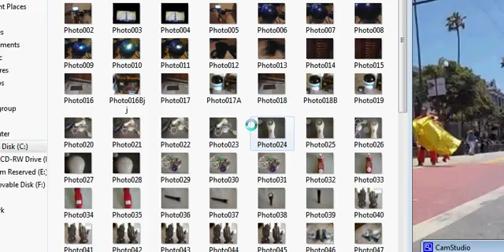My store is so big now.. 8 bikes for sale,, adult and kids.. and many many things...